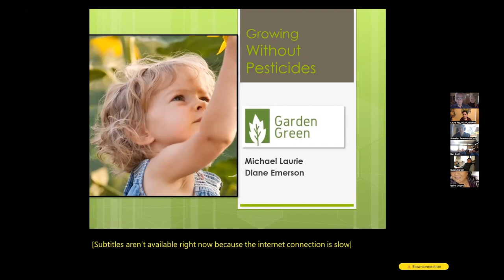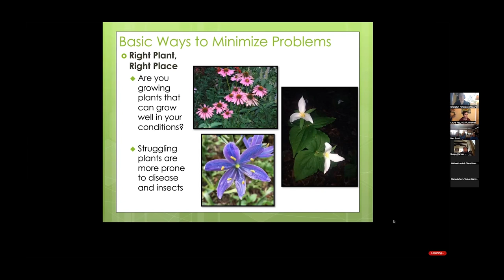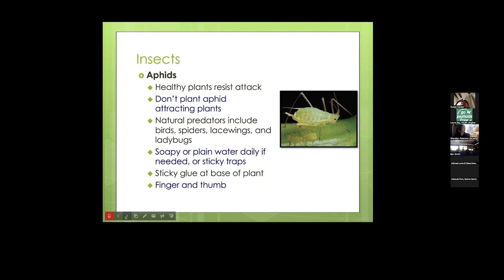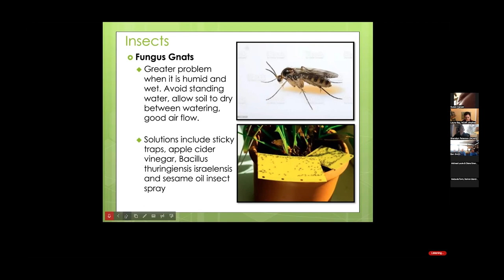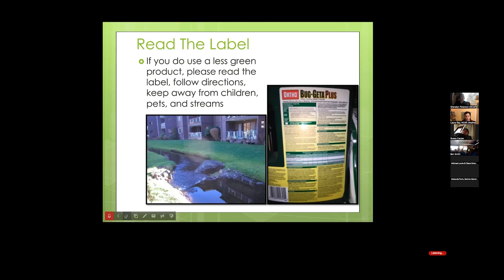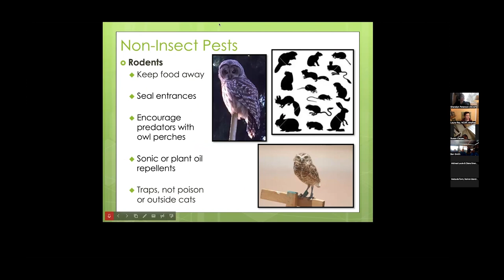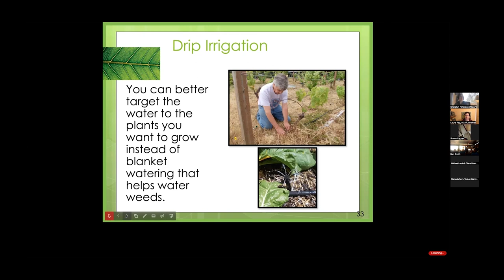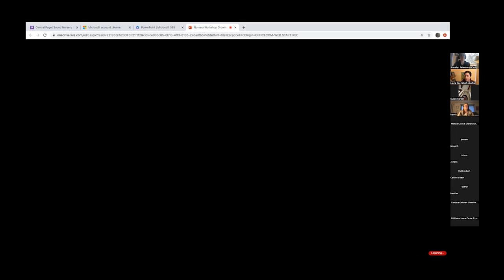Central Puget Sound Nursery Growers Workshop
Recording of a workshop held on Zoom on Nov. 22, 2022 hosted by the Northwest Center for Alternatives to Pesticides (NCAP). Michael Laurie and Diane Emerson from Garden Green focus on alternative ways to deal with common insect and animal pest issues. A space for nursery growers to share their pest management experiences and ask questions. Support for this event provided by the King County Wastewater Treatment Division's WaterWorks Program, Rose Foundation for Communities and the Environment, Puget Soundkeeper, and Horizons Foundation of Washington.